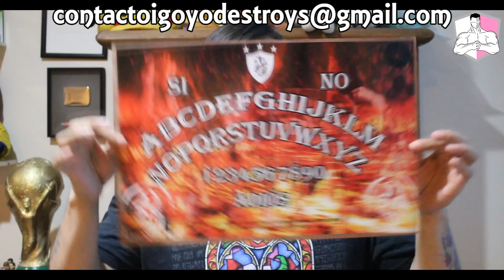Lady Frijoles ya Apareció y No Creerás Dónde Estaba